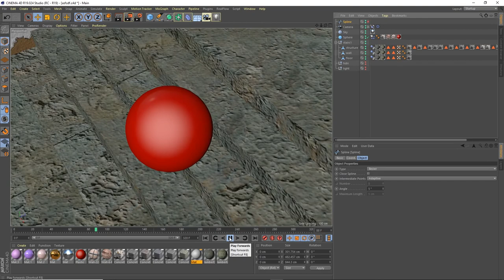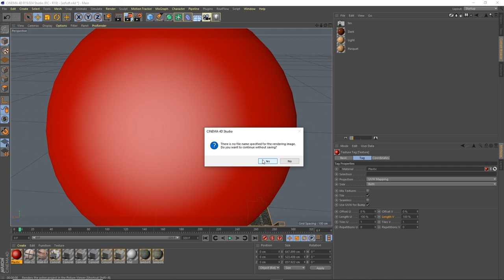C4D Low Polygon Render | CINEMA 4D